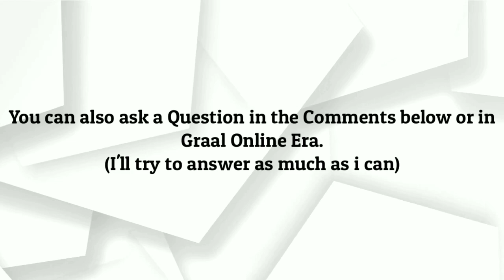Lavender Staff (Graal Online Era Item Review 1#)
A Lavender Staff Review.
Lavender Staffs Statistics:
8 Damage + Poison